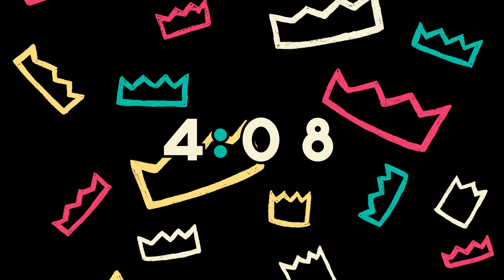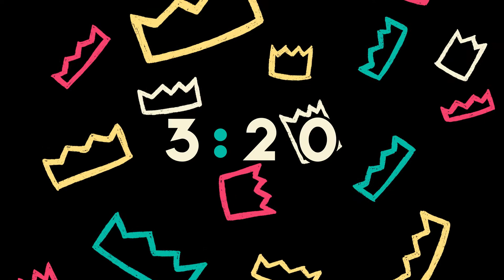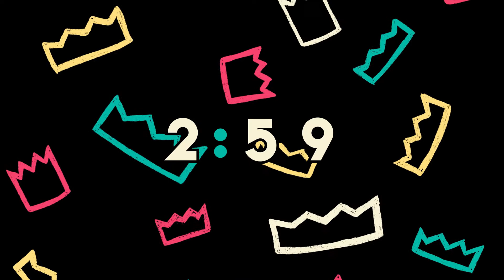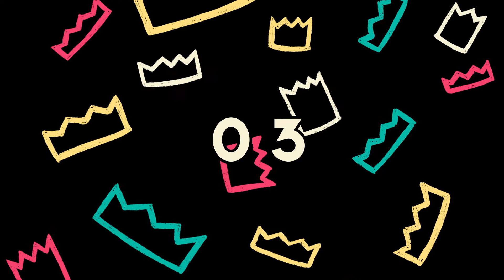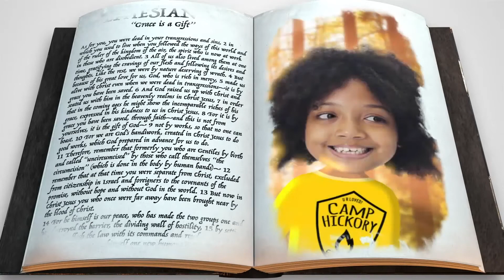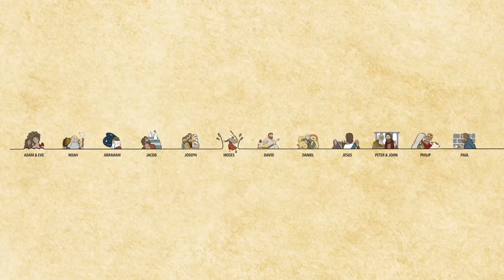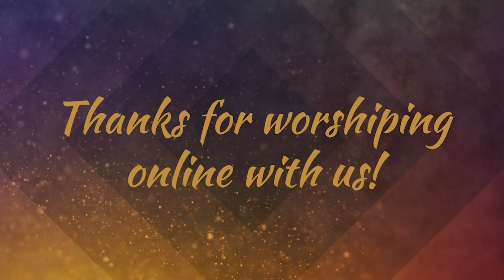Northside Church Kids Online Experience - July 5, 2020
Join us for an incredible online experience made just for your kids!